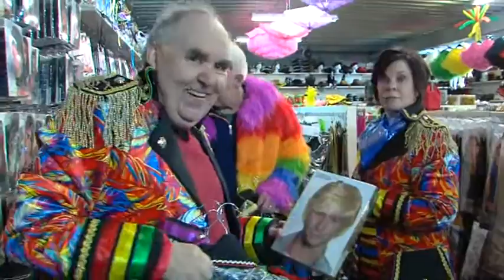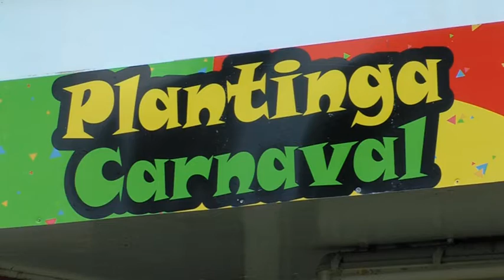Ton & Ger op bezoek bij Plantinga Carnavalsartikelen Heythuysen